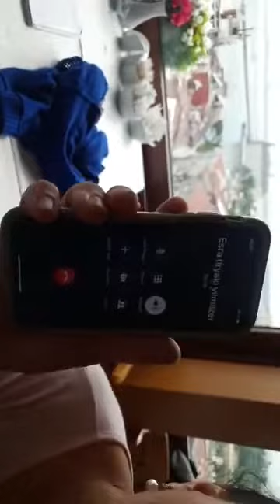Bebeğin Gözleri 2